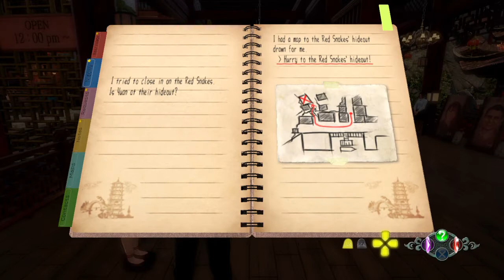Shenmue 3 - Inside The Golden Goose VIP Room/Section